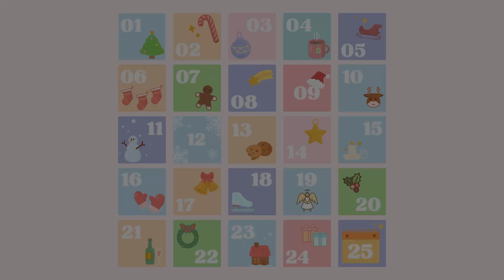Avvento 2022 - Botteghina equo solidale - la missione (1/12/2022)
Avvento 2022 - Botteghina equo solidale - la missione